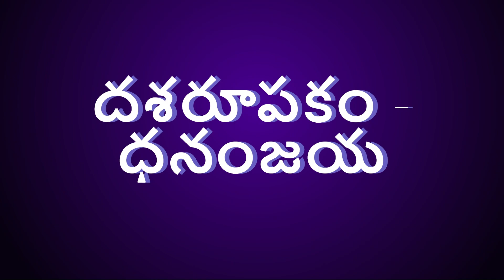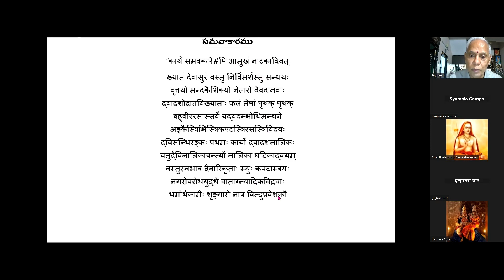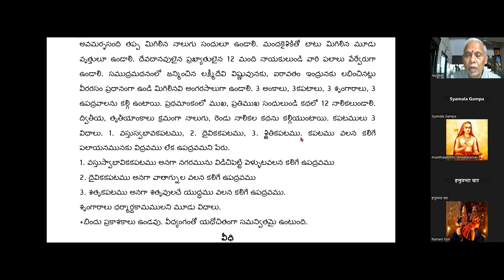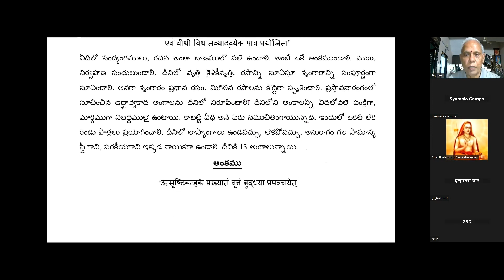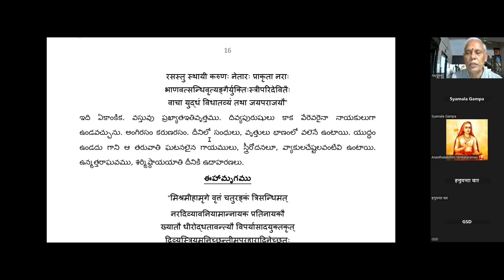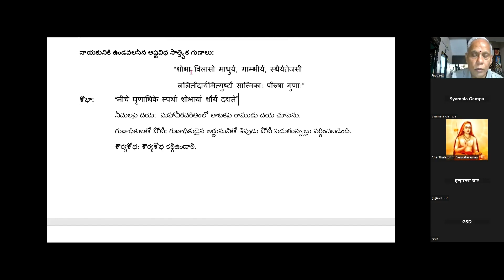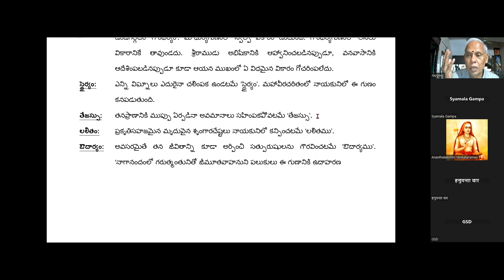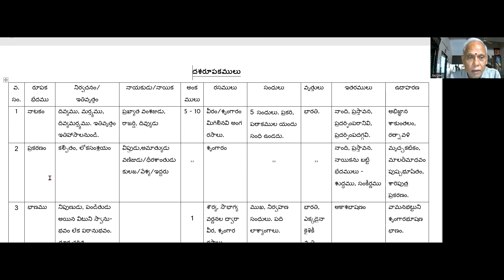Learn & Lead II, Dasharupakam, L 11, 05 02 2024